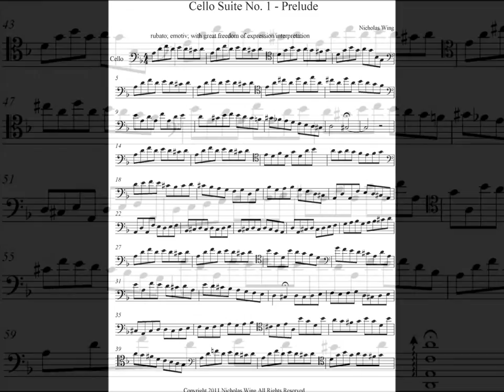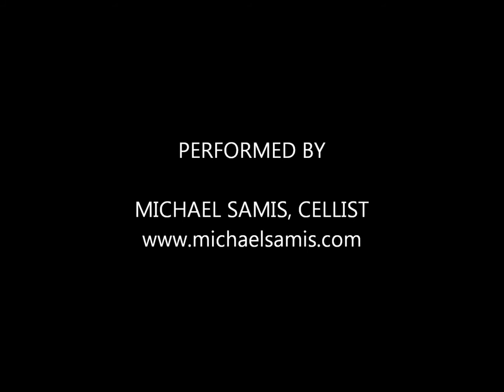Wing Cello Suite No. 1 - Prelude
Wing Cello Suite - Prelude
By Nicholas Wing, composer
Performed by Michael Samis, Cellist

Dedicated to cellist, Michael Samis.